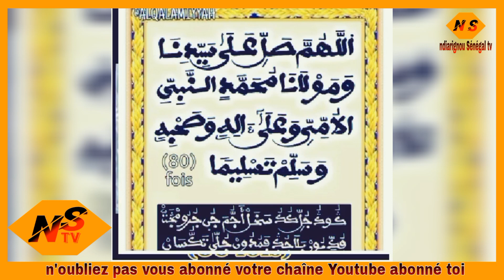Secret salatou halanabi bou garaw te youmbou...............